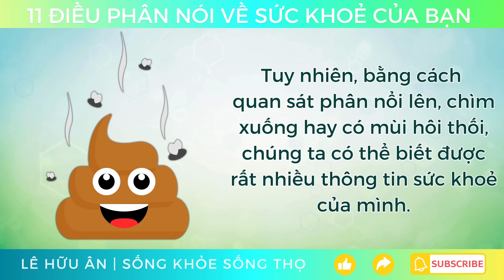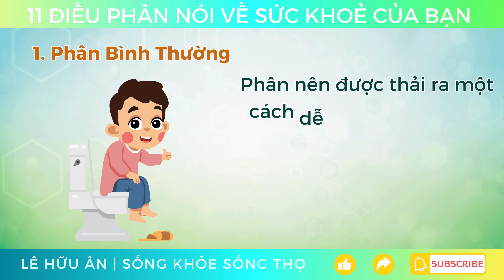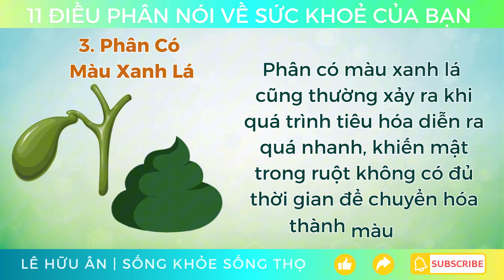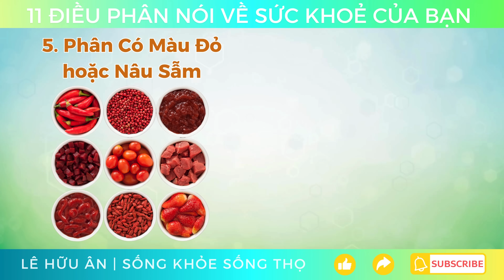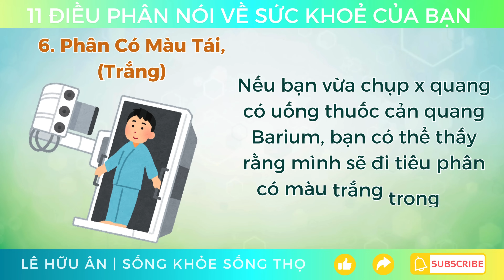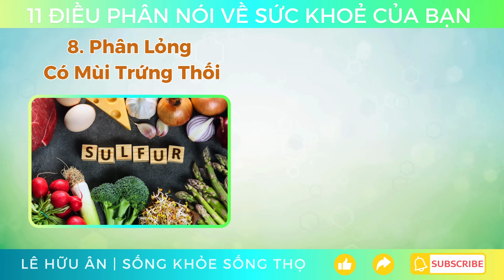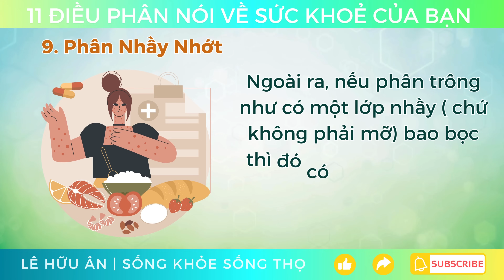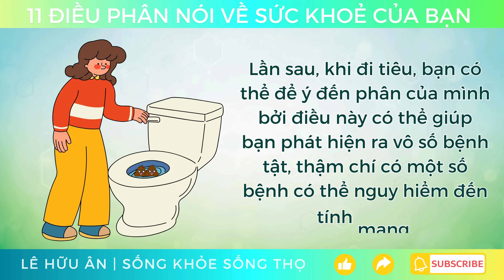11 DẤU HIỆU của PHÂN nói cho Bạn biết VẤN ĐỀ SỨC KHOẺ của mình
Dấu Hiệu của Phân, nói cho bạn biết về Sức Khỏe mình.
Đa số chúng ta đều không thích nói về chất thải này, đôi khi ngại ngùng khi nhìn thấy nó.
Tuy nhiên, bằng cách quan sát phân nổi lên, chìm xuống hay có mùi hôi thối, chúng ta có thể biết được rất nhiều thông tin sức khoẻ của mình.
Chúng ta thường không nghĩ nhiều về phân của mình, nhưng sự thật là, nó chứa đựng rất nhiều thông tin về tình trạng sức khỏe của chúng ta.
Từ màu sắc, hình dạng, đến kết cấu, mỗi yếu tố đều có thể là dấu hiệu cho thấy cơ thể bạn đang trải qua điều gì đó.
Câu nói “ Ăn cái gì ra cái đó” hoàn toàn đúng khi nói về chủ đề này, nhưng ngoài ra phân cũng chịu ảnh hưởng của những yếu tố khác.
Trong video này, chúng ta sẽ khám phá 11 đặc điểm của phân và những điều chúng tiết lộ về sức khỏe của bạn.
Một số chất bổ sung yêu thích của Ân để hỗ trợ và tăng cường sức khoẻ:
Đây là kênh chia sẻ về các giải pháp tự nhiên và mẹo dinh dưỡng để cải thiện sức khỏe của bạn một cách dễ dàng ở nhà.
Sau khi tốt nghiệp Đại Học Y Dược Thành Phố Hồ Chí Minh năm 2014 và lấy bằng Xét Nghiệm Y Khoa và trải qua 7 năm làm việc tại các bệnh viện và phòng khám, Ân phát hiện ra niềm đam mê với các Giải Pháp Tự Nhiên cho sức khoẻ của mình.
Trong kênh này, Ân sẽ sản xuất thật nhiều video chia sẻ về khoa học lối sống, giải pháp tự nhiên cho sức khoẻ, những điều mà Ân đã học và trải nghiệm trên hành trình sức khoẻ.
Mong rằng những video này sẽ mang lại thật nhiều giá trị sức khoẻ và nhận được đón nhận và ủng hộ từ mọi người!